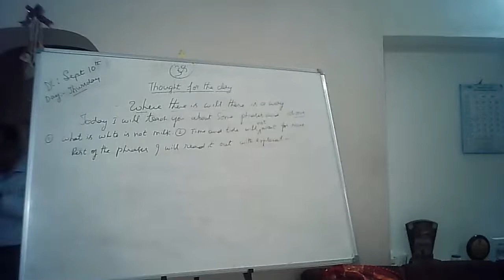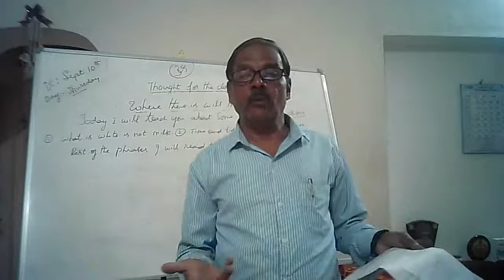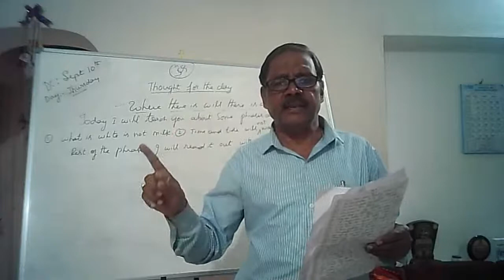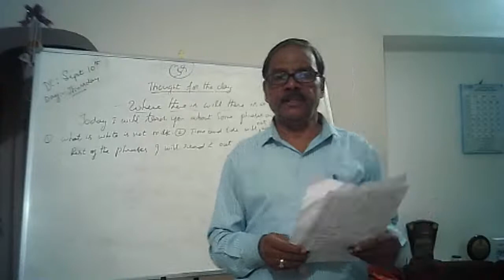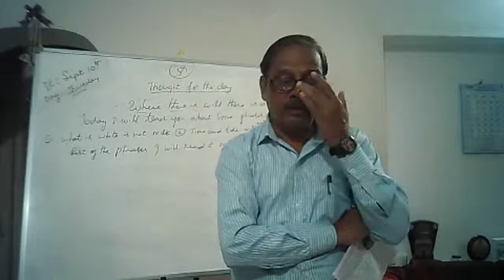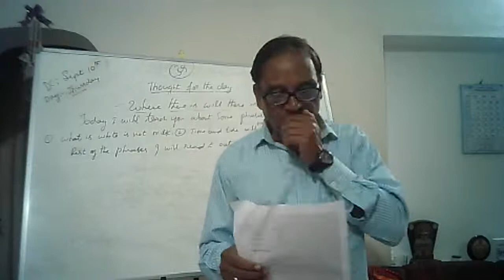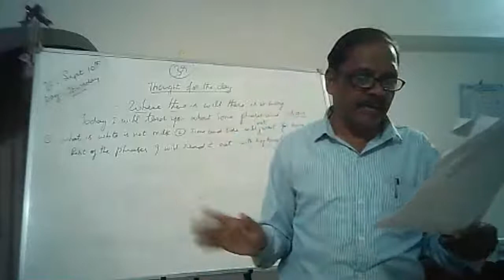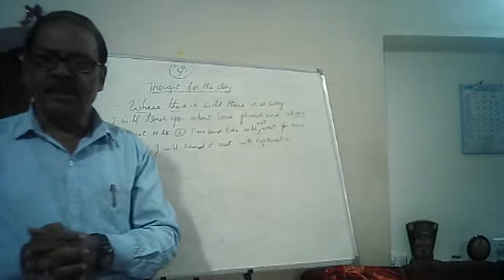vcare online education Kannada